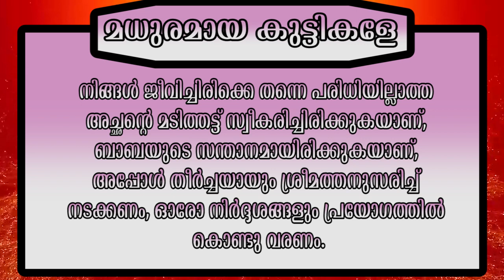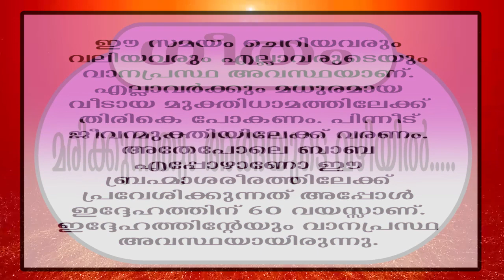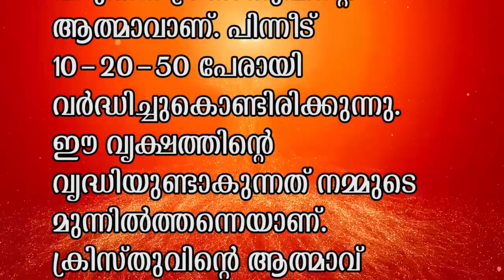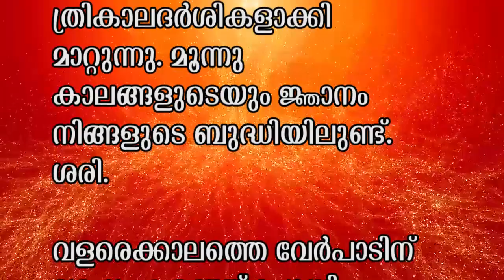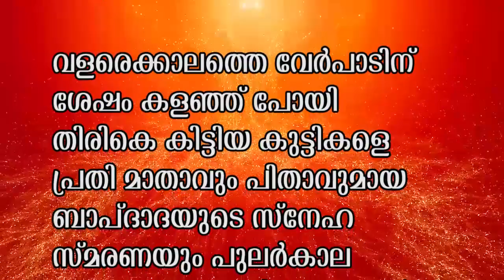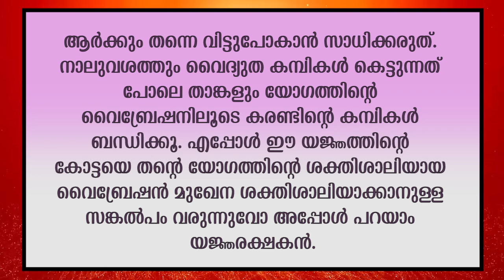18.11.2022 സാകാര മുരളി | Brahmakumaris Keralam |Murali Audio with Text | Daily Murali Essence